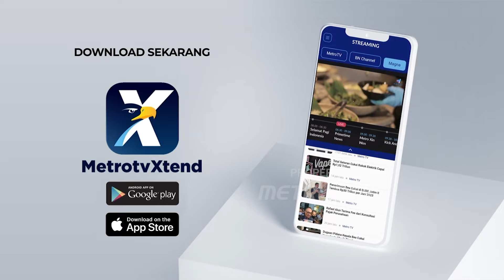Wacana Tarif KRL Berbasis NIK - [Zona Bisnis]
MetroTV, Pemerintah Berencana Mengubah Subsidi KRL Jabodetabek Rencananya Pemerintah Bakal Menerapkan Subsidi KRL Berbasis Nomor Induk Kependudukan Mulai 2025 Wacana Ini Pun Lantas Menuai Sejumlah Protes Keberatan Dari Pengguna Jasa Transportasi KRL Jabodetabek.